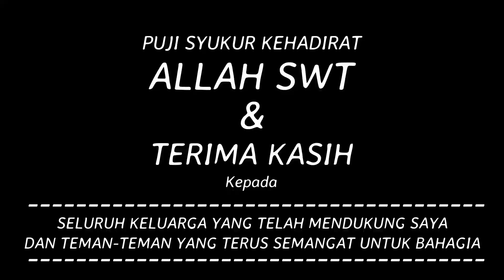DAKIR RESMI MENERIMA TANTANGAN DHOMIK, GERALD DAN HASAN DI TANJAKAN ARYOTEJO PARENGAN TUBAN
SALAM SEHAT BERSAMA DURACORE
DAKIR SECARA SAH MENERIMA TANTANGAN DHOMIK GERALD DAN HASAN, NAMUN SEBAGAI RAJA TANJAKAN INDONESIA DAKIR TETAP SANTAI DAN MENUNTASKAN SEMUA TANJAKAN.

Baksos Mushola Tholibussalam Desa Dagangan Kecamatan Parengan Kabupaten Tuban

Music Support :
DuraCore Biotics's Original Soundtrack
Song Title: Staminamu Harga Dirimu
Music & Mastering : Black & White Studio
Lirik Staminamu Harga Dirimu

Verse 1 :
Lelaki tak kenal lelah, lelaki tak boleh lemah
Semangat libas segala tantangan
Lelaki harus sehat, lelaki cerdas dan kuat
Pantang menyerah

Reff :
Staminamu harga dirimu
Staminamu harga dirimu
Staminamu harga dirimu
Stamina harga dirimu

Verse 2 :
Tantangan semakin berat, pastikan selalu siap
Hadapi semua rintangan
Butuh info lebih lanjut? kunjungi link dibawah ini